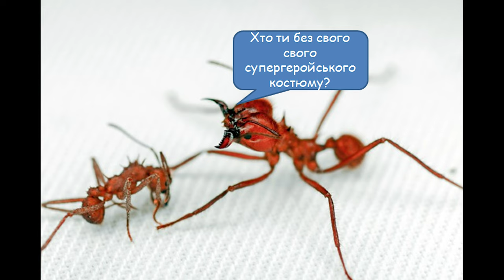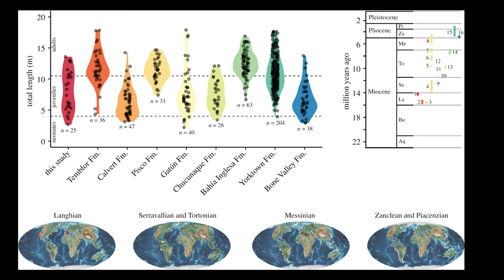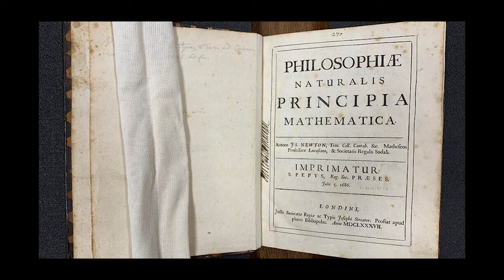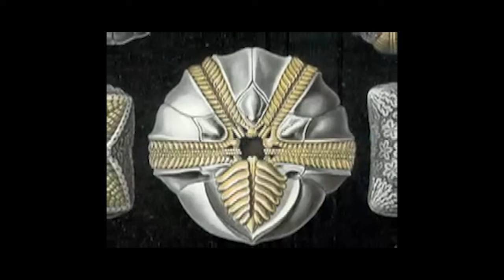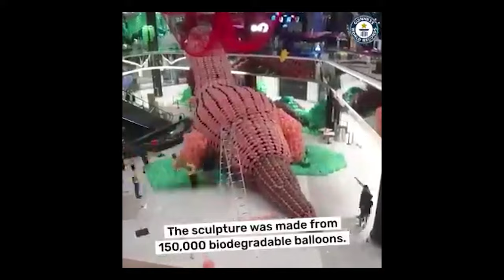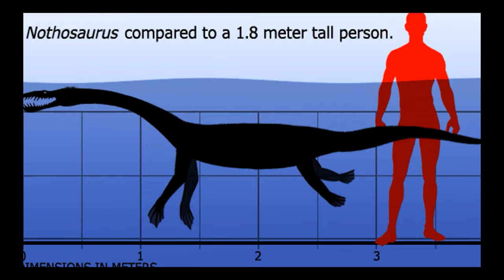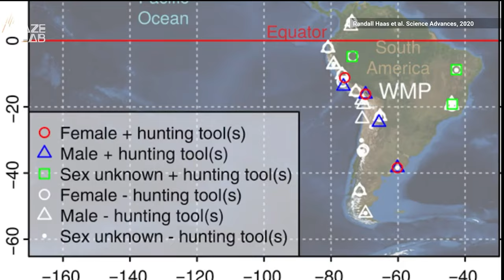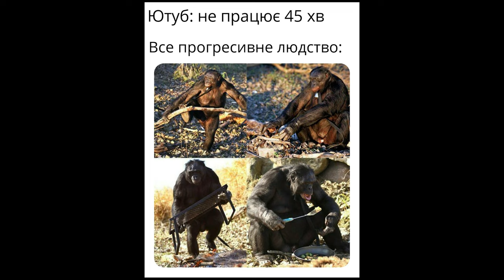Довколаботанічні новини #23. Повернення черепах, крихітка нотозавр та череп парантропа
3. Ставай на слизький шлях її патрона та мецената 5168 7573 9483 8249 О. Коваленко), або ж на Патреоні